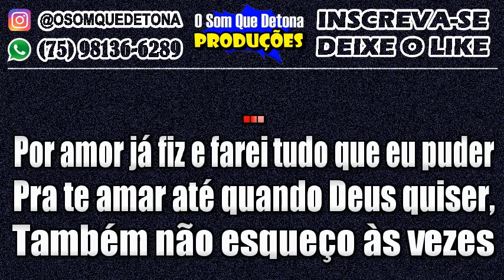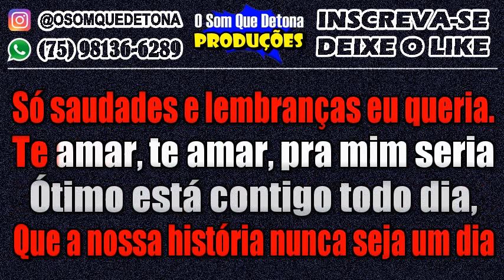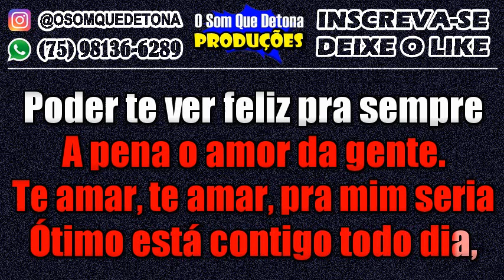KARAOKÊ DE ARROCHA - TE AMAR, TE AMAR (PAULYNHO PAIXÃO)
PRODUÇÃO: O SOM QUE DETONA
TECLADO: YAMAHA PSR E443 - KIT SAMPLES KONTAKT THIAGO AQUINO